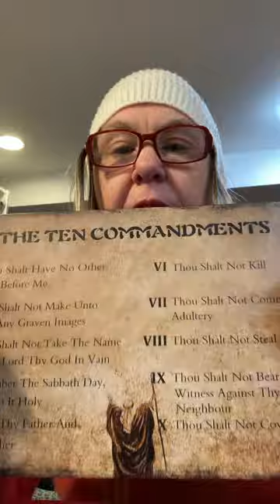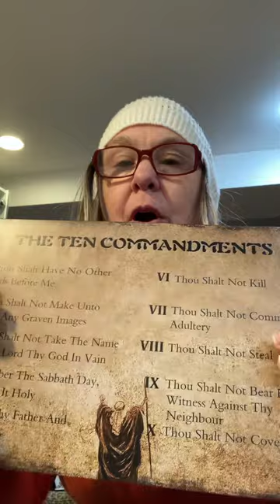Toolbox for Life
AHLC Ann Hyland Life Coaching
👍 Are you Committed to GROW?👍  Let’s GO! 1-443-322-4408 EST USA